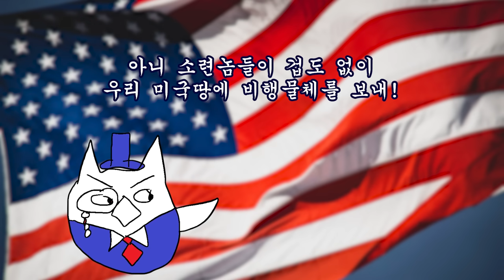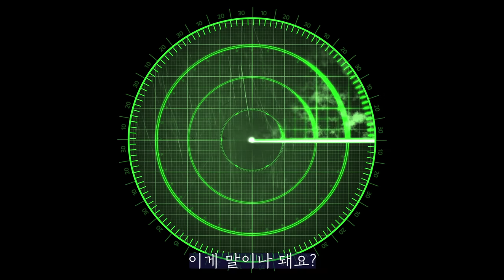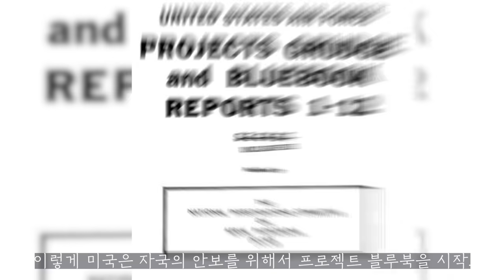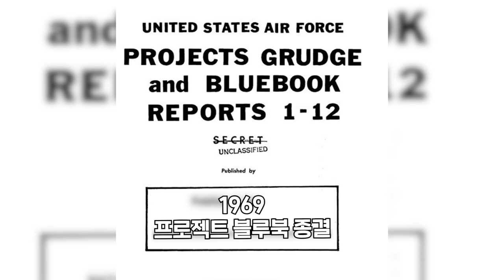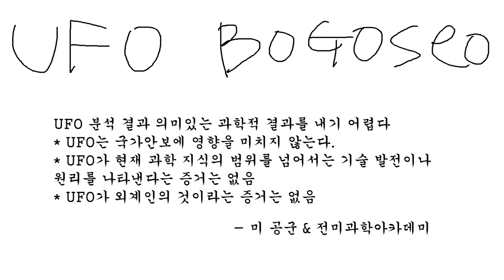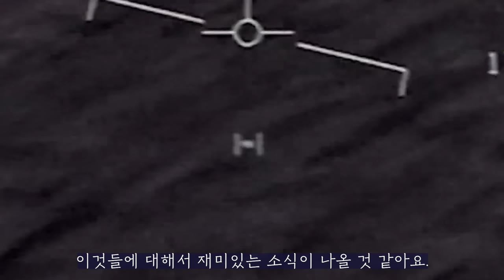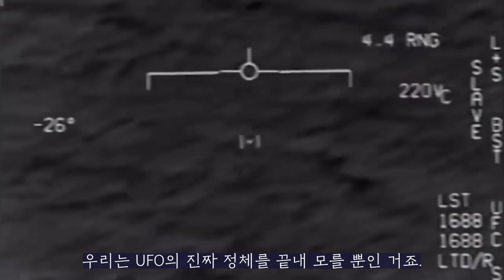UFO의 존재를 인정한 미국 정부! UFO는 정말로 있는 걸까?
UFO는 정말로 존재할까? 그동안 UFO를 목격했다고 주장하는 사람들, 사진과 영상들은 많았지만 공식적으로 UFO가 맞다고 인정된 적은 단 한번도 없었다.
그런데 지난 5월 미 청문회에서 놀라운 소식이 있었다. 미국 정부가 사실상 UFO의 존재를 인정했다는 거다.

참고 자료 및 문헌 정보